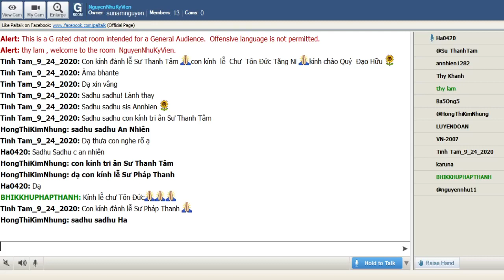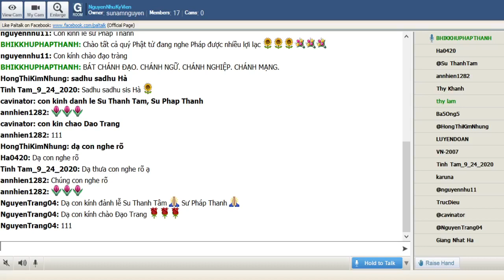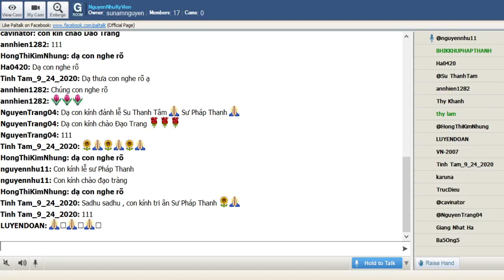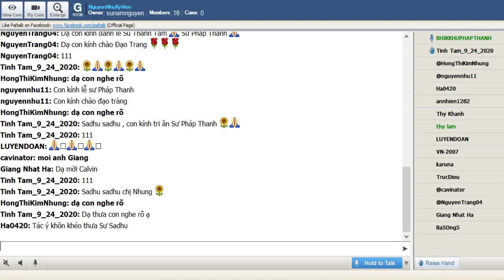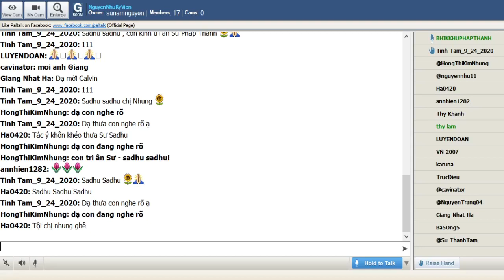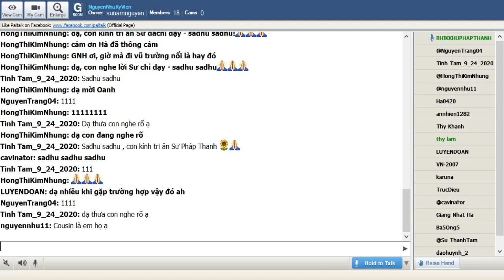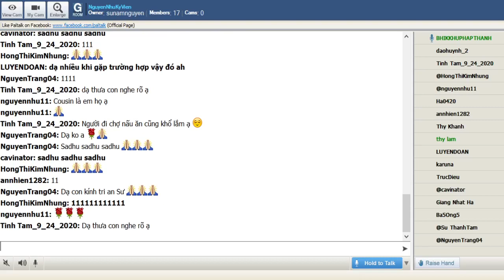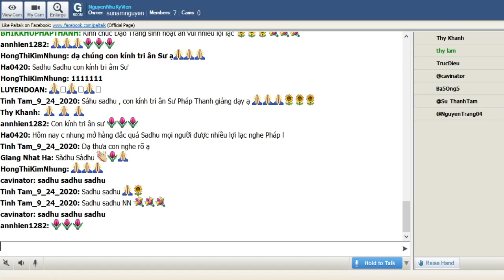32_NguyenNhuKyVien_Thứ Hai Jan 18-2021.TT Pháp Thanh_37 Phẩm Trợ Đạo-VII.BÁT CHÁNH ĐẠO_CHÁNH NGỮ.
32_NguyenNhuKyVien_Thứ Hai Jan 18-2021. TT Pháp Thanh giảng đề tài_37 Phẩm Trợ Đạo-VII.BÁT CHÁNH ĐẠO_CHÁNH NGỮ. CHÁNH NGHIỆP. CHÁNH MẠNG.